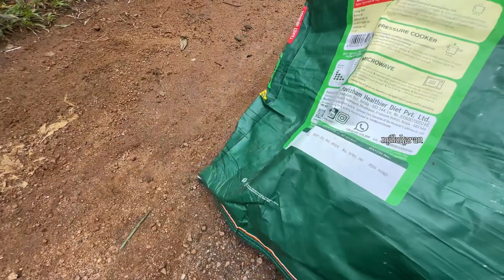ഒരു ചെറിയ പെരുമ്പാമ്പ് | ഫാക്ടറിപടി | ചിറ്റാർ